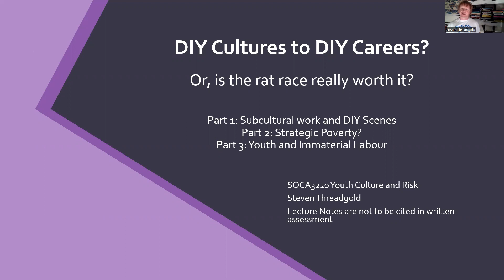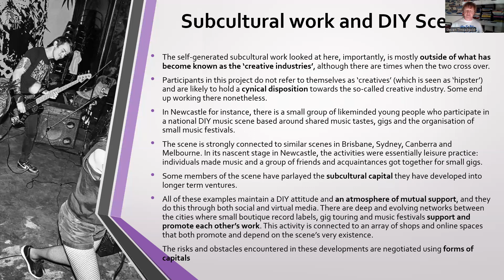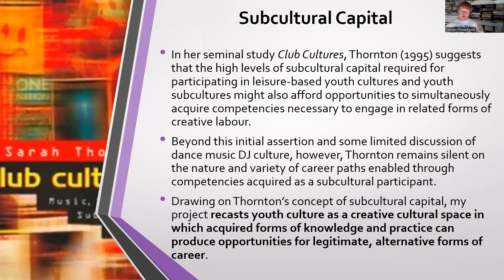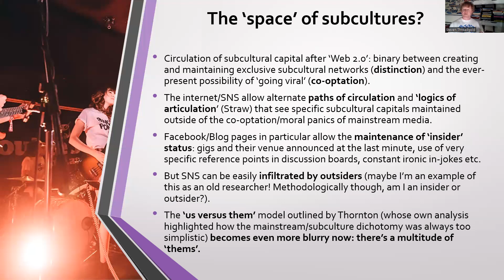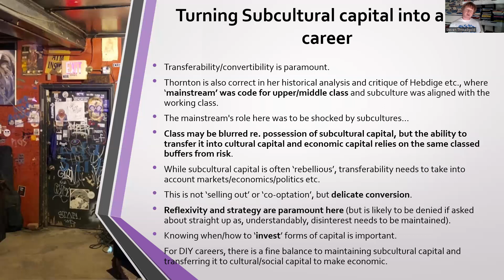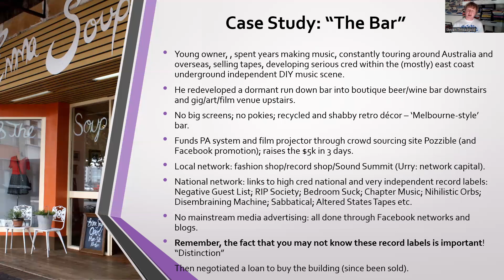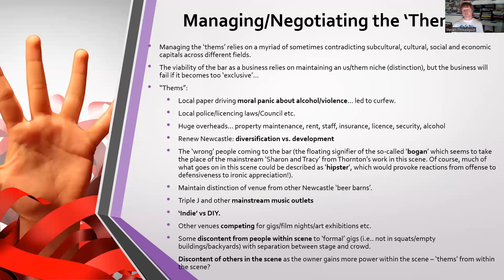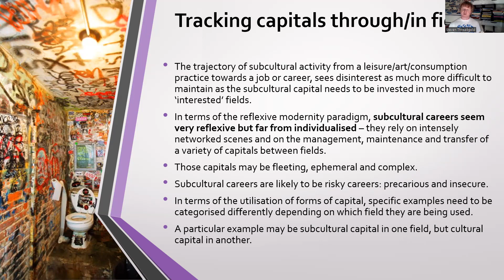4.1 Subcultural work and DIY scenes